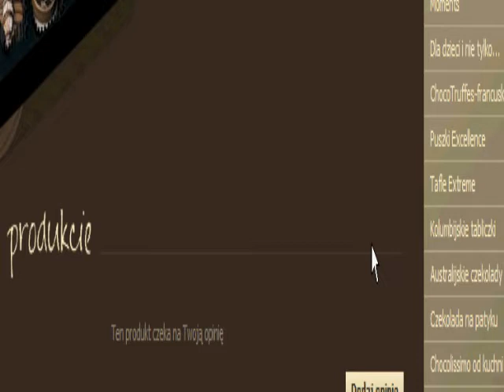Pearl Jam - Chocolate